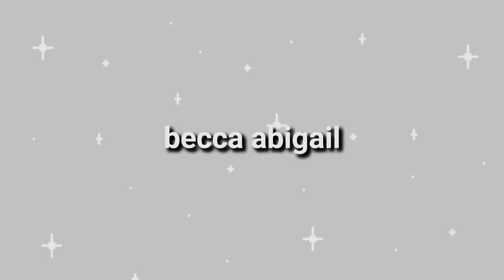LONDON TO PARIS | 9/12/23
FAQ's
×20th November
×capcut
°what do I make thumbnails on? °
×photo, canva and/or picsart

DISCOUNTS:
dodolashes: becca.beautyx
libra scents: rebecca10
dramalashious: rebecca10
enhanced gifts: becca10

FTC Legal Disclaimer - Some links found in the description box of my videos may be affiliate links, this means I will make small commission on sales that you make through my link.

Credit to all artists for any songs used!

-Becca♡ subcount: 780